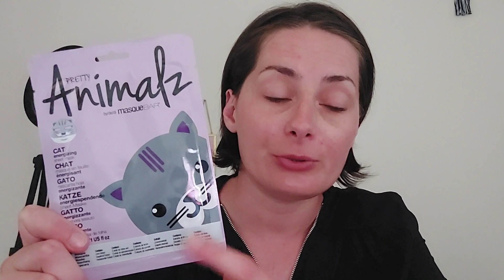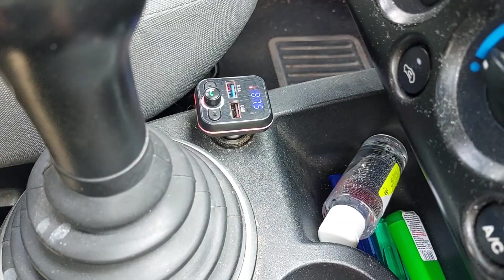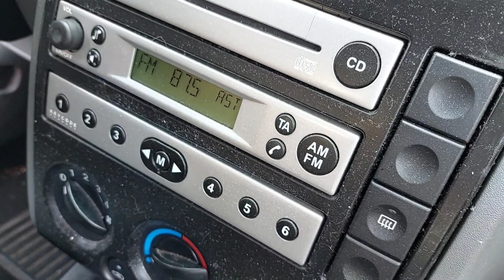VLOG #45 : C'est pas la forme !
Hello

Aujourd'hui, on se retrouve pour le VLOG !

N'hésitez à liker cette vidéo pour me soutenir et si le coeur vous en dit, j'ai créer une cagnotte Tipeee

10% de remises

➡️  EBUYCLUB = Récupérer du cashback sur vos achats

➡️  SHOPIUM = 1 produit 100% REMBOURSE à l'inscription

Code parrainage : SE9S5A

➡️ Mon TIKTOK

➡️ Mon VINTED